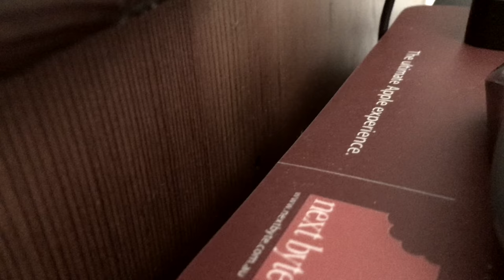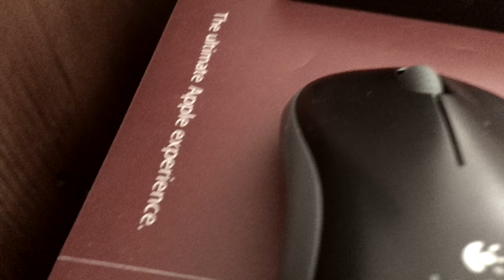Desk Setup // iPhone 6S 4K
Testing the iPhone 6S 4K Video and entirely making the video on iMovie and exporting in 5 Minutes from iMovie.